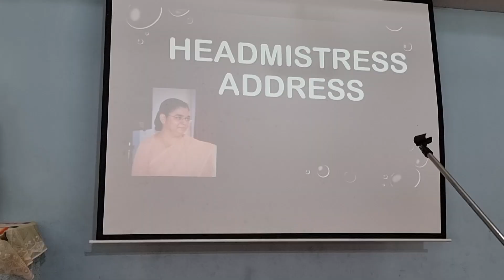Elocution Competition IV to V SFS Primary